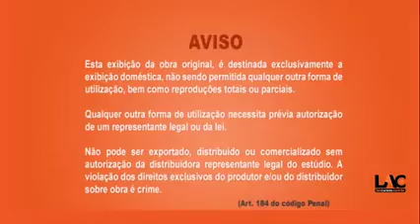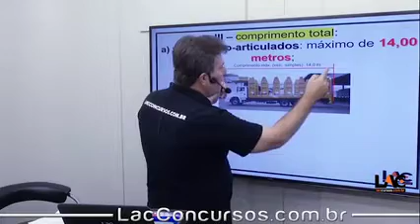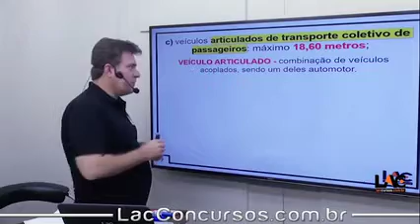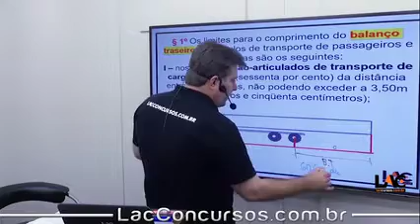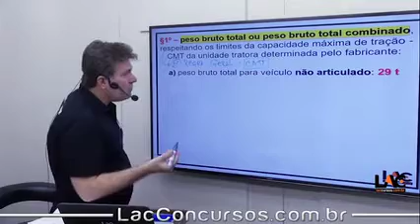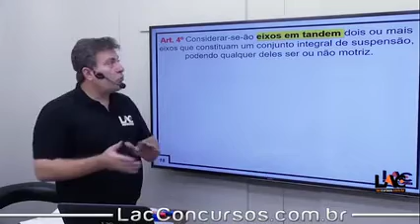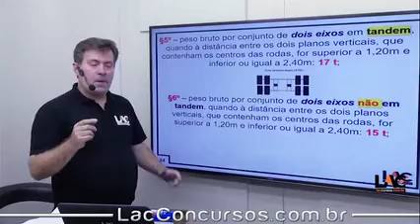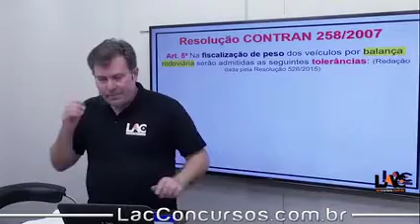11454 | Resolução CONTRAN - 210/2006 | Art 99 - CTB PT1